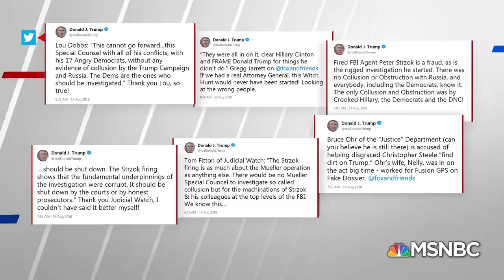POLLS 56% Trump’s Statements About+Russia Are All Lies